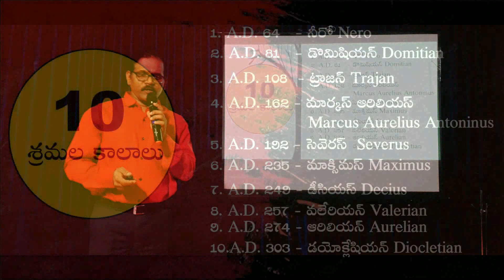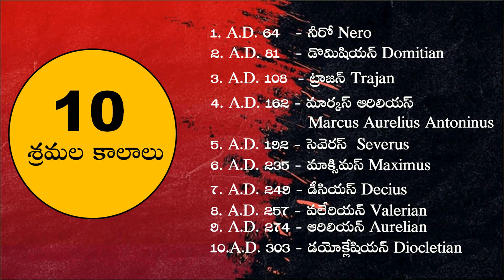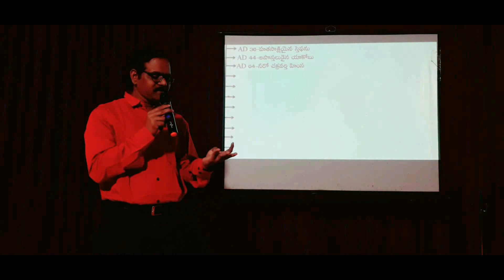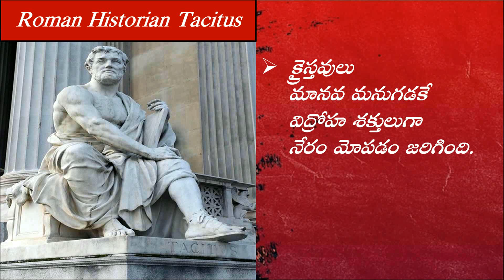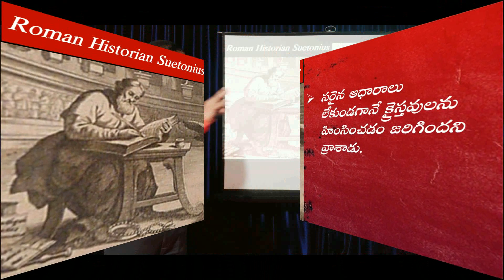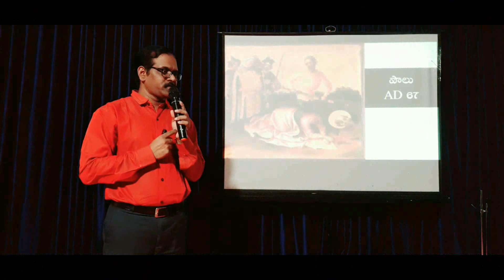క్రీ. శ. 64లో || 300 Years Church History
Related Titles:
The content in this video is similar to the content presented under the following titles:

Church History: Complete Documentary AD 33 to Present
Church History || David Guzik
Church History in Ten Minutes
History of The Baptist Church
History of Christianity (2000) | Full Movie | Dr. Timothy George | Mona Hurlbert Fisher
History of the Church (1st-5th Century) | Full-length Documentary
ఒక్క సంఘములో ఇంత చరిత్ర జరిగిందా? || సంఘ చరిత్ర || Church History Telugu || BibleUnknownFactsTelugu
Church History | A Comprehensive Overview of the Christian Church
Church History #9 || रोमको पतन र पोपको उदय || Fall of Rome and Rise of Pope ||
Church History in (About) 15 minutes
అన్నింటికంటే ముందుగా ఏ మతం వచ్చింది? History of Religion | How Religion Started? | Think Deep
Q&A-126 - A JET TOUR CHURCH HISTORY
pecial Story on Warangal Church | India & Asia Largest Church | Christhu Jyothi Ministries | T News
The Catholic Church: Masterpiece Of Deception
Session 1 - Thomas Christians | History of Indian Christianity
The Full History of the Church (6th - 16th Century) | Documentary
CHURCH HISTORY | Dr. James White
Church History EXPLAINED in FIFTEEN MINUTES! | A.D. 33 - PRESENT
History of the entire Church, I guess...
How Did Catholicism Start?
The Truth About Christianity's Origins In Europe | Secrets Of Christianity | Parable
Foundational Principles - Church History
Episode 1: Christian Origins & Early Church Schisms | Christian Denominations Family Tree Series
The Church is Our Last Defense Against Tyranny
An Overview of Church History
Periods of Church History - The Son Shines (The Reformation)
Early Church History - The Universities and Scholasticism
Handout Church History - John H. Gerstner
W. Robert Godfrey: A Survey of Church History, Parts 1-6
The Heart of Church History | James R. White
History - Church History - Tom Nelson - Denton Bible Church || Arthur